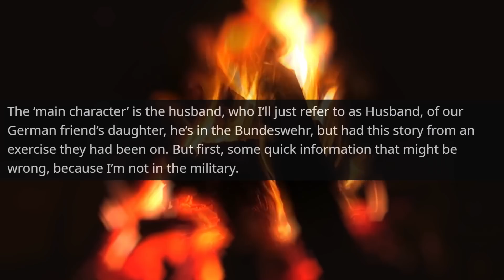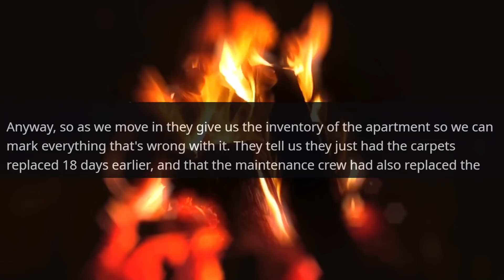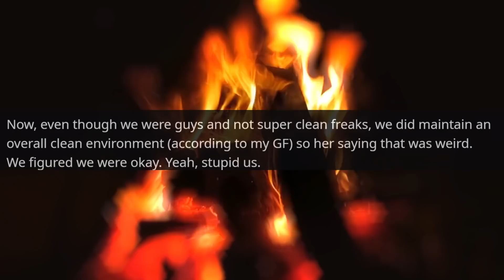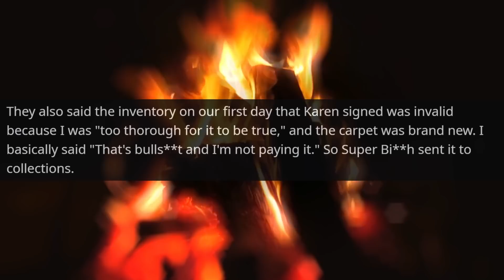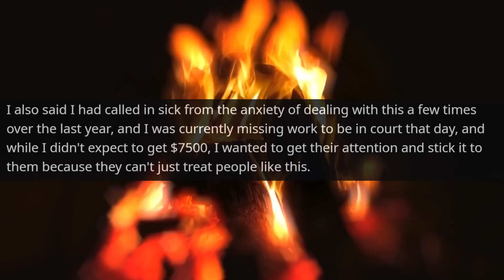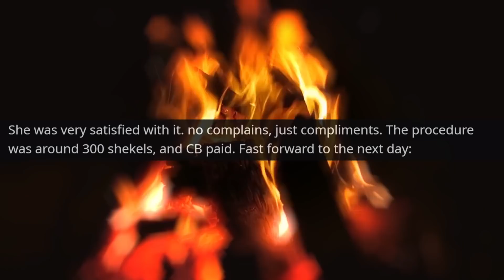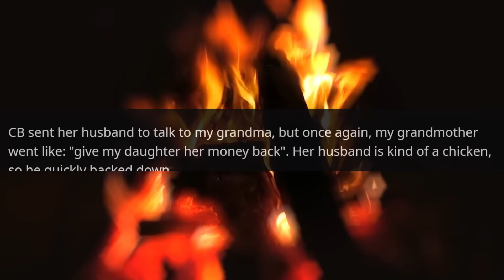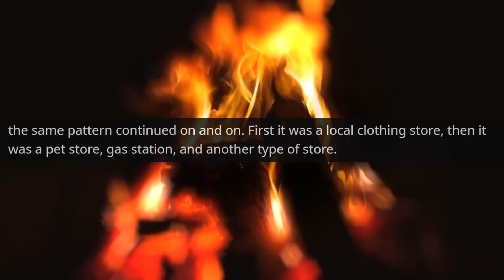You're Fired from 7 jobs! You Realize that I Am the real owner of this Community | r/EntitledPeople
You're Fired from 7 jobs! Today You Realize that I Am the real owner of this community  r/EntitledPeople

Hello,